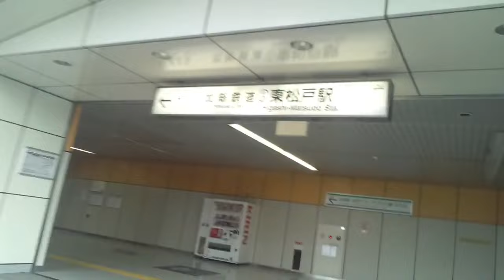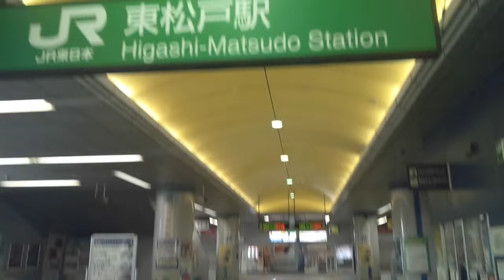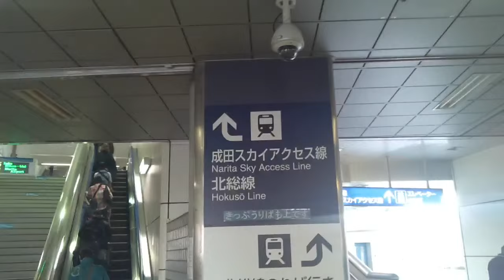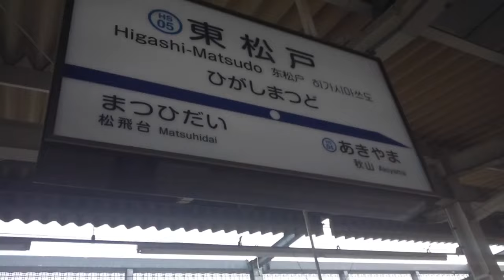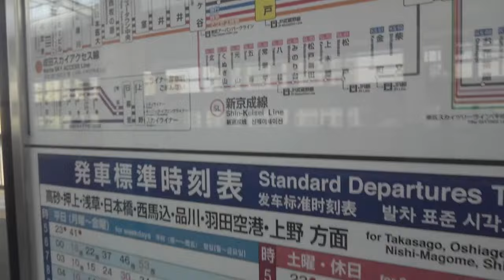【北総鉄道・成田ｽｶｲｱｸｾｽ・JR武蔵野線】東松戸駅 Higashi-matsudo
千葉県松戸市にある駅です。

北総線の改札内に入っております。

JR武蔵野線と北総線・成田スカイアクセス線の両路線が十字にクロスしています。

また高架のJR武蔵野線のさらに上を北総線・成田スカイアクセス線が跨いでいるため、ホームの高さは地上17mにもなります。

昭和53年に武蔵野線開通したものの駅は未開業。
平成3年に北総線の駅として開業。
平成10年に武蔵野線の駅が開業。
平成22年に成田スカイアクセス線(京成成田空港線)開業。

駅西側にあるマクドナルド付近から始まります。

0:47、北総線の駅舎になります。やはり高い駅舎ですね。
1:20、北総線駅入口
2:11、こちらはJR武蔵野線改札口
2:40、武蔵野線高架下にはマルエツ東松戸駅店
2:47、反対側東側に出ました。こちらにはロータリーとかは無いようですね。
4:30、頭上のペデストリアンデッキは北総線の駅の2階から延びています。
5:27、上がります
5:59、さらに上がります
6:13、改札口のある3階になります
6:36、改札口入る
7:05、自販機が何故か充実してます、カウンターもあるし。
7:22、上り線ホームへ上がります
8:03、♪♪♪京急1000形(アルミ車)のドレミファインバーター音。この音もだんだん聴けなくなるそうです。
9:15、時刻表こんな感じ

乗り換え新京成線、八柱駅からJR武蔵野線、新八柱駅へ、はコチラ